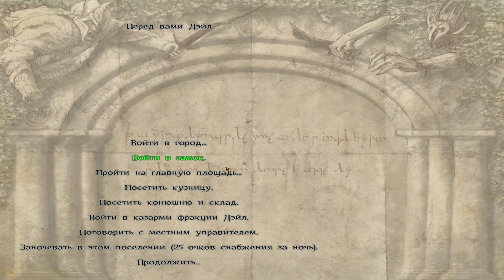The Last Days of the Third Age Всадник Рохана 128